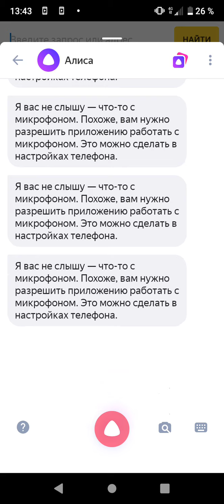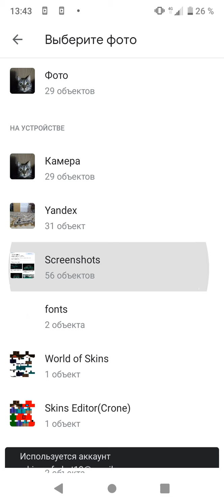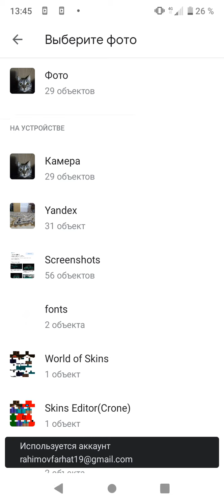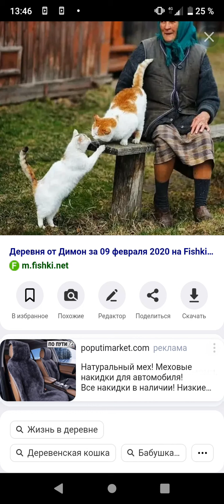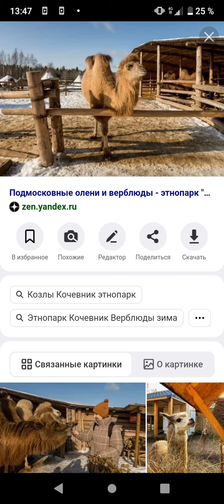я не настроил свой телефон🤕